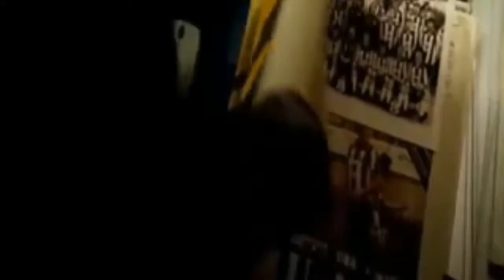Nolberto Solano (Video Motivacional) The Legend - Seleccion Peruana - Newcastle United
Video motivador de Nolberto Solano, editado por Andres Yrey.
Ojalá les guste el video.
Homenaje a Nolberto "Ñol" "Nobby" Solano